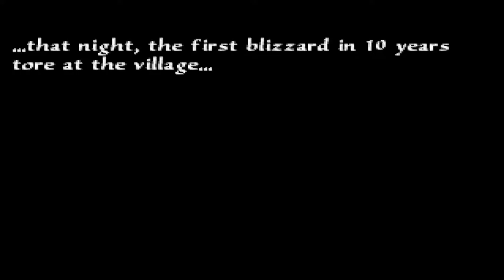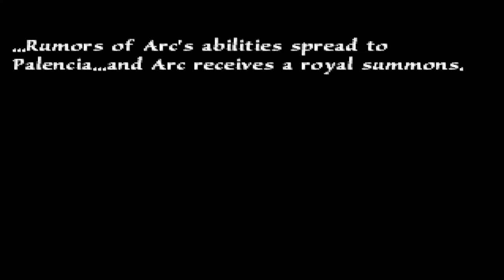Arc the Lad Collection Arc the Lad - Gameplay - No Commentary (PSX - ePSXe)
New Game - Arc the Lad Collection Arc the Lad - Gameplay - No Commentary (PSX - ePSXe)

GAME DETAIL
Platform: PlayStation
Genre: Strategy » Turn-Based » Tactics
Developer: G-Craft
Publisher: SCEA
Release: October 12, 2010
Franchise:  Arc The Lad
E - Titles rated E (Everyone) have content that may be suitable for ages 6 and older.